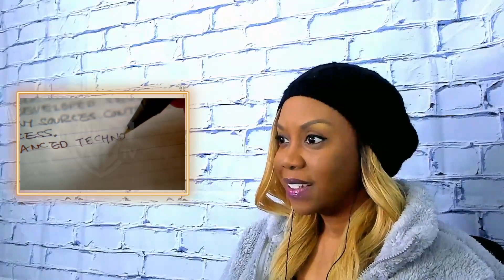Fringe 1x13 Reaction "The Transformation"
📺  My Fringe 1x13 reaction, "The Transformation".

On an aircraft, a guy goes through a painful and eventually fatal metamorphosis. Meanwhile, Olivia learns more about John Scott from Nina Sharp and Broyles.

❇️ Watch my full reaction?

⏰  TIMESTAMPS ⏰

0:00 - Intro
0:07 - Spoiler warning
0:13 - Welcome and small talk
1:15 - Condensed reaction to this episode
32:19 - My after-thoughts
35:31 - My Ashamoji rating
37:22 - Outro

🎥  RELATED VIDEO(S) 🎥